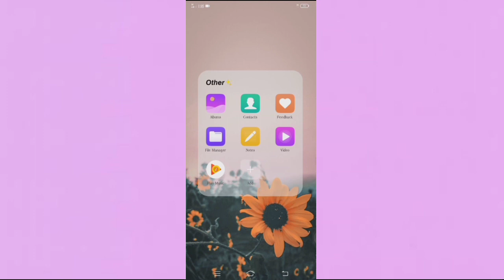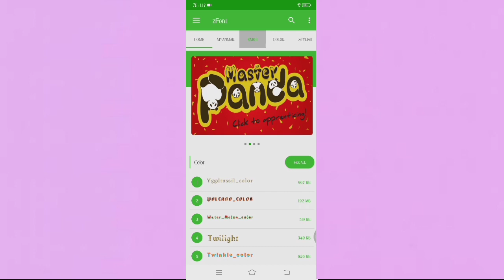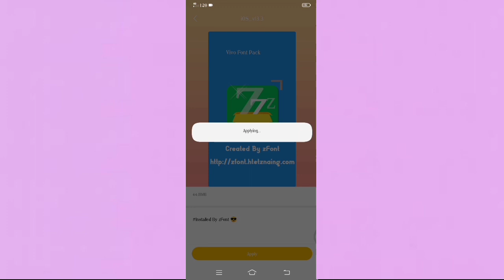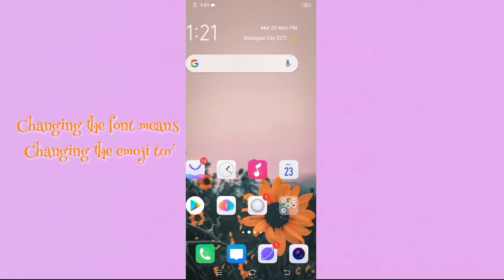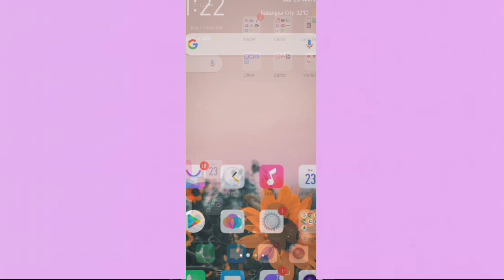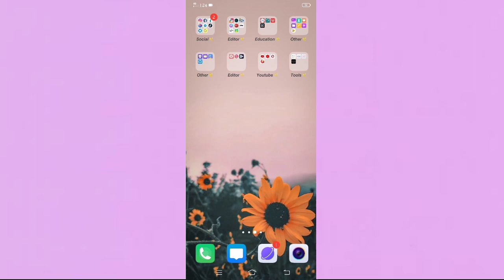HOW TO CHANGE YOUR ANDROID EMOJI INTO IOS EMOJI for FREE! |FOR VIVO USERS NO ROOT(tagalog)